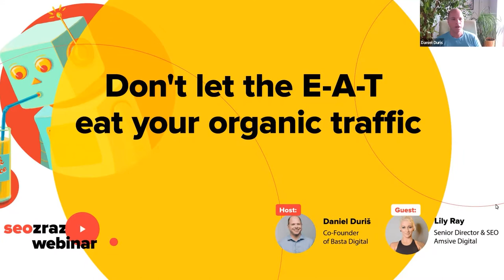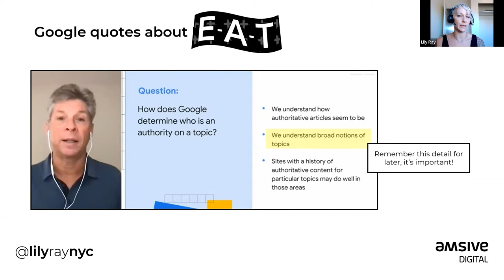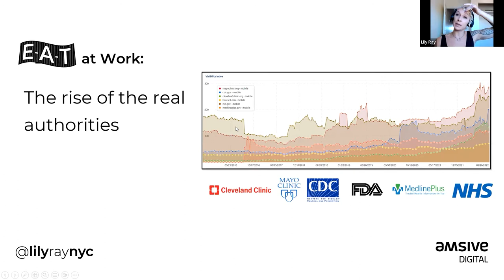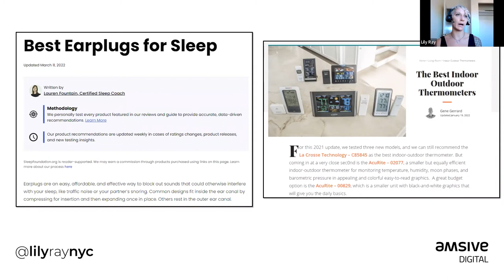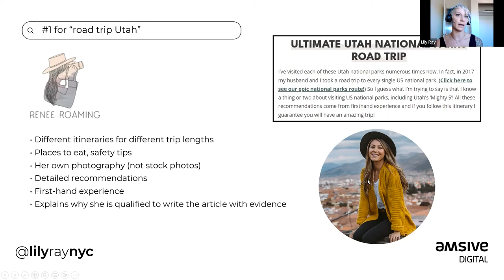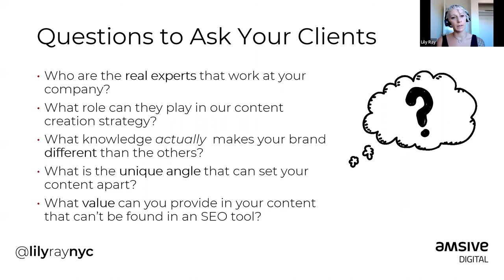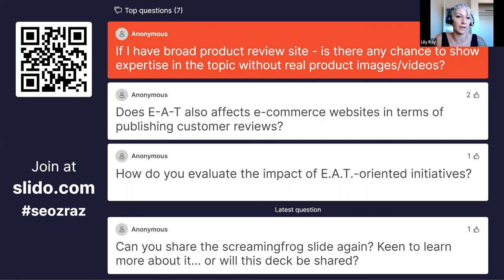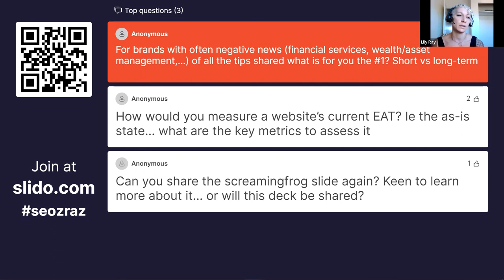seozraz webinar: Don't let the E-A-T eat your organic traffic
Lily Ray is a prominent SEO professional based in Brooklyn, NYC. She is the Senior Director of SEO at Amsive Digital. Besides that she is the passionate DJ & drummer. Lily with her team have won multiple industry awards from Search Engine Land, U.S. Search Awards, and Drum Search awards, including Best SEO Team and Best SEO Campaign.

In last years, Lily speaks intensively about E-A-T in SEO. E-A-T stands for expertise, authoritativeness, and trustworthiness and has the massive impact on ranking in Google.

“Google has framed E-A-T as one of the most important factors for achieving optimal SEO performance in the past few years,” said Lily.

In this presentation, Lily showed how to handle the website content to increase the E-A-T, why it is so crucial and who is involved.